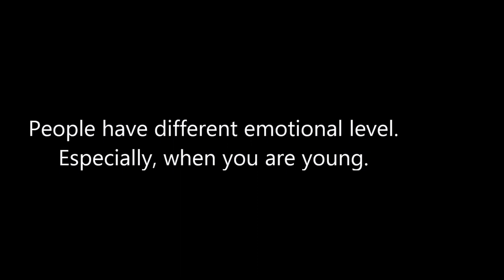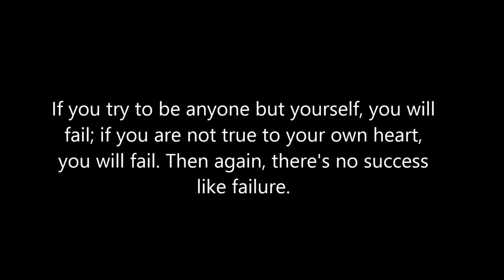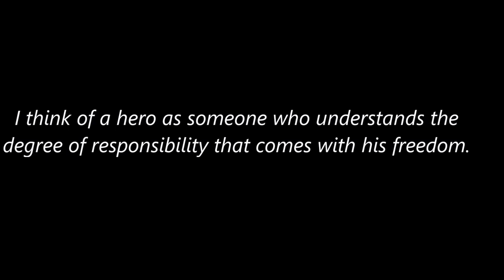Top 10 Bob Dylan Quotes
These are beautiful, inspiring quotes by Bob Dylan, Nobel prize winner for literature in 2016